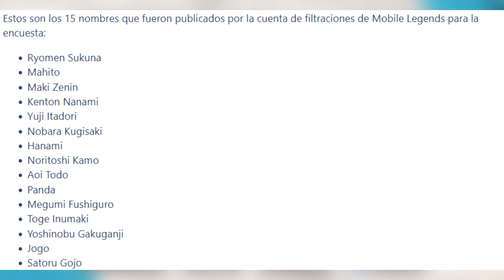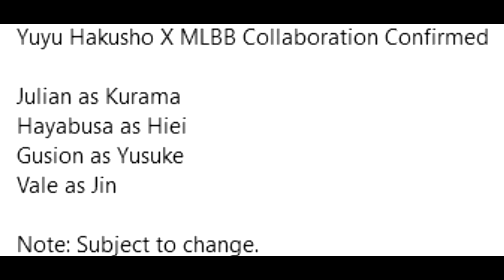¡NUEVAS E INCREIBLES COLABORACIONES EN MOBILE LEGENDS! HUNTER X HUNTER, YU YU HAKUSHO! DAKENPLAYS!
En el video de hoy veremos las nuevas colaboraciones que se trae entre manos Moonton con Hunter x Hunter y Yu Yu Hakusho.